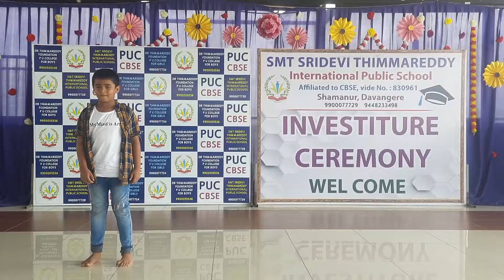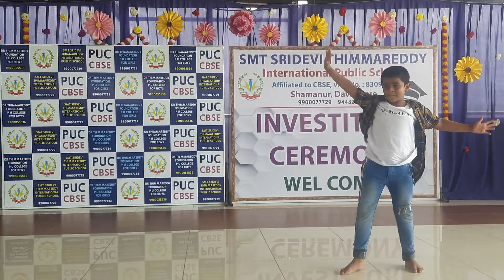Talent Show by student of SSTIPS, Davangere in connection with Investiture Ceremony 2022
Smt. Sridevi Thimmareddy
International Public School
A Premier CBSE School